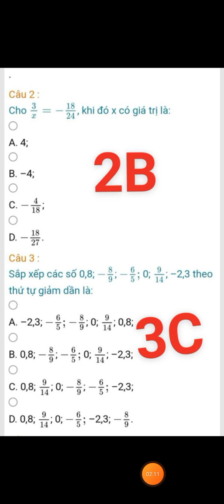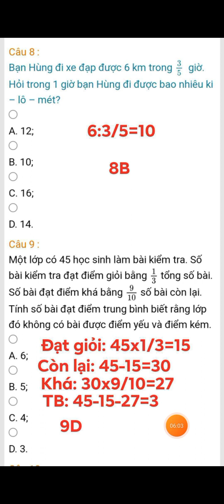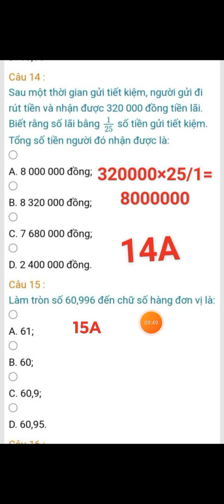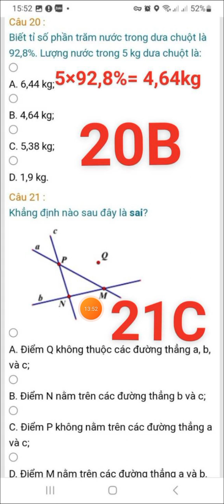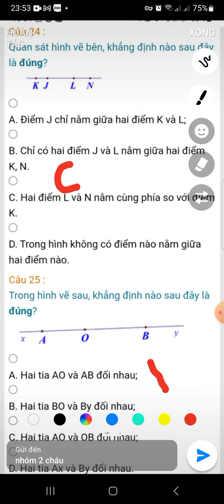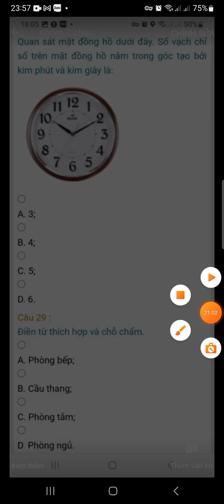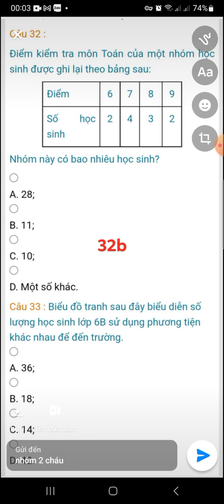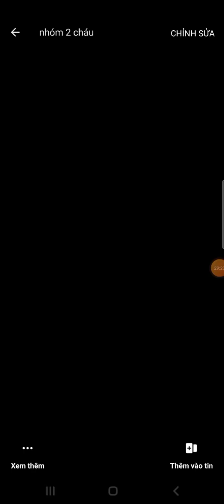Toán 6/ 2023: ôn thi trắc nghiệm cuối kì 2